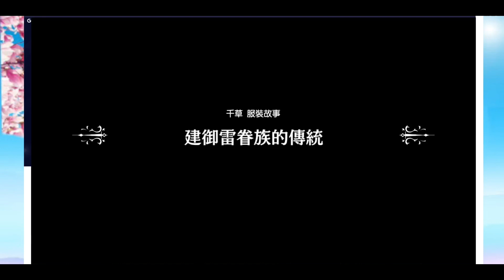地城邂逅 泡湯泡出事 秘湯見聞 千草篇 在地下城尋求邂逅是否搞錯了什麼～記憶憧憬～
建御雷的傳統ＸＤ